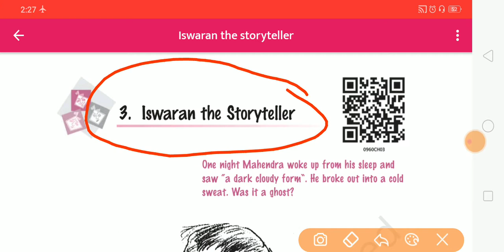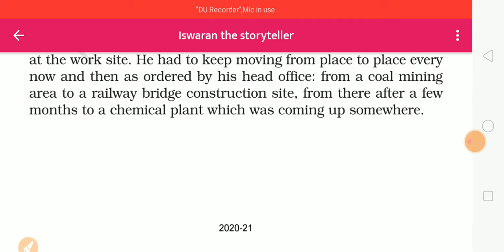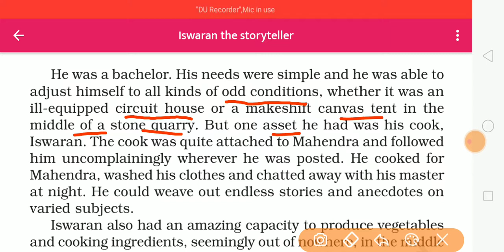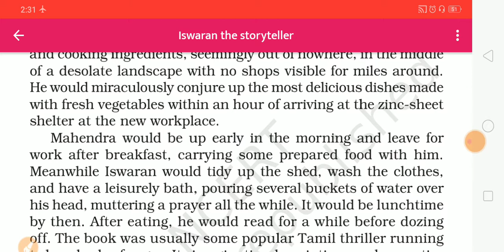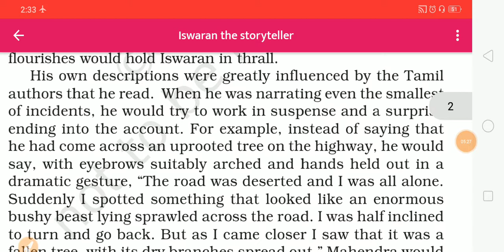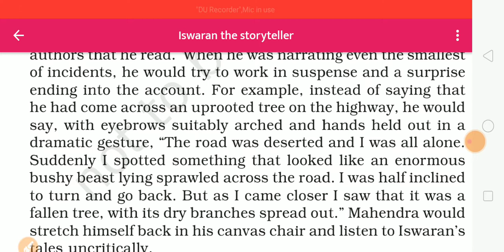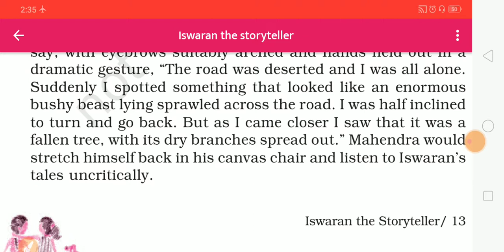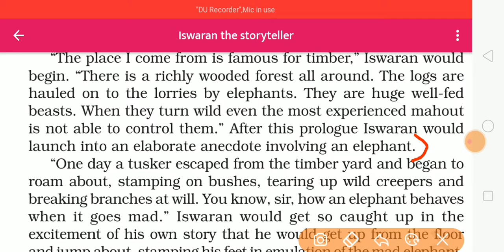Class 9th English (Ishwaran: The Story teller)